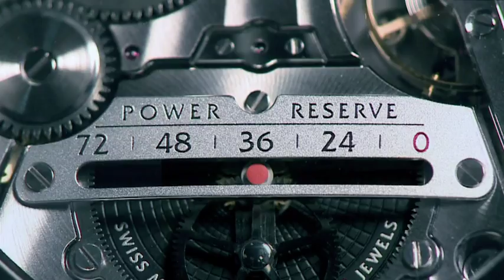The Opus X by Jean-François Mojon for Harry Winston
Inspired by planetary movements and the space-time continuum, Opus X captures the shape and dimensionality of time through the synchronous rotation of circular motions. Replacing a traditional fixed dial and watch hands, time is displayed as system of rotating indicators mounted on a revolving frame.

Presenting a new technical challenge, as the frame completes a full rotation, the dials of each indicator turn in the opposite direction, ensuring orientation remains constant in any position.

Recalling the celestial mechanics of the solar system, the hand-wound mechanical movement functions as a planetary gear train, consisting of solar wheel, satellite wheels, and frame. The indicators for hours, minutes, seconds, and secondary timezone, are set on the individual satellite wheels, which orbit around the central, solar wheel. Each indicator is set at a slight incline, allowing the dials to follow the curvature of the case, while ensuring fluidity in rotation. The frame is driven separately to complete a full rotation in 24-hours.

Creating coherency throughout the design, the 72-hour power reserve operates as special planetary gear train, in which the diameter of the satellite wheel equals the radius of the crown wheel resulting in a linear indication. Balance regulation and chamfered bridges enhance the stability and functionality of the power reserve. A transparent backing shows the geometric precision and beautiful finishing of the movement.

Technical Specifications
Name: Opus X
Reference: 500/MMJFMWL.K
Movement: Mechanical movement with manual winding
Functions: Display of time by modules for hours, minutes and seconds mounted on a platform
Continuous movement of the platform rotates in twenty-four hours
Twenty-four hour second time zone indicated in the periphery
Linear power reserve indicator on the case back
Case: 46 mm white gold
Strap: Black alligator
Buckle: White gold
Power Reserve: 72 hours
Water resistance: 30 meters
Limited edition: 100 pieces
Collection: Opus